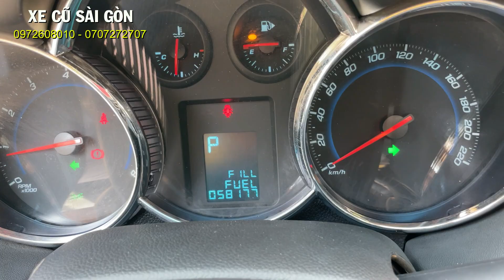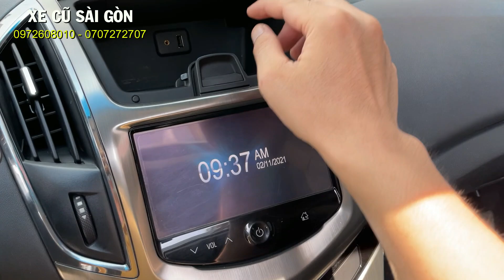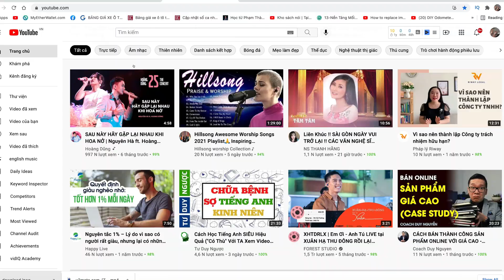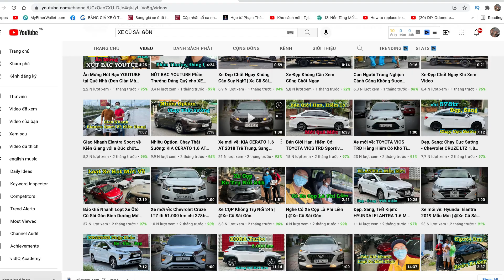(ĐÃ NHẬN CỌC) Chỉ hơn 400tr Chạy Cực Sướng: Chevrolet Cruze LTZ 2017 xe cứng khừ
Xe Cũ Sài Gòn bán xe Chevrolet Cruze LTZ 2017 xe chuẩn, giá tốt.

- Model: Chevrolet Cruze LTZ 1.8 AT số tự động
- Sản xuất: 2017
- Biển số: Tỉnh
- Màu: Trắng
- Odo: 58.000 km
- Xuất xứ: Trong nước

Option: Màn hình cảm ứng, camera lùi, cảm biến lùi, đèn tự động + LED ban ngày, nội thất da, cửa sổ trời, 4 túi khí, 6 loa, ga tự động cruise control, khởi động thông minh, phanh ABS, phân bố lực phanh điện tử, vv...

Cam kết:
1. Động cơ, hộp số chưa từng đại tu.
2. Không đâm đụng ảnh hưởng tới khung gầm kết cấu.
3. Không thuỷ kích.
4. Hồ sơ, pháp lý rỏ ràng.
5. Nguồn gốc xuất sứ rỏ ràng.

+ Call or Zalo: 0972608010 & 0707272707